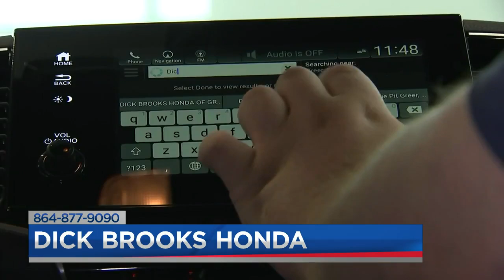Dick Brooks Honda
Ed Rich of Dick Brooks Honda is here to share some safety tips and the service you can receive at Dick Brooks Honda. Segment paid for by Dick Brooks Honda